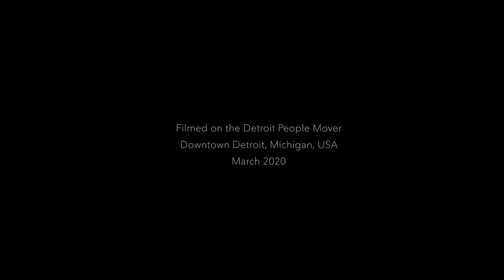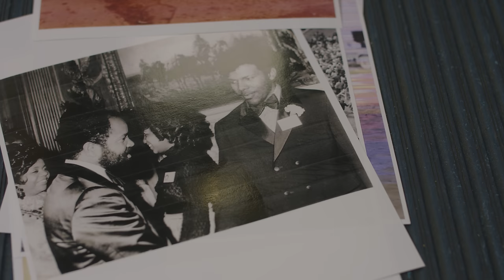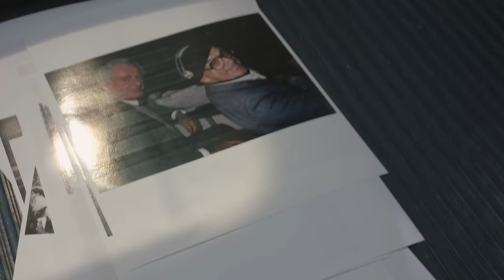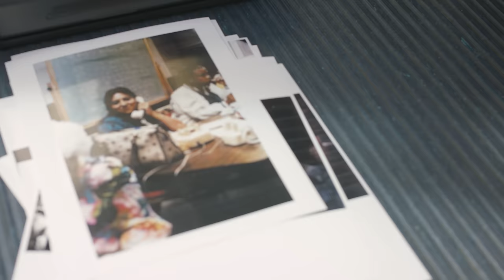Squarepusher - Detroit People Mover (Official Video)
Official Video for Squarepusher's ‘Detroit People Mover’ directed by Jacob Hurwitz-Goodman.

There had long been an intention to shoot a video for this piece on the Detroit People Mover itself. As production got under way, it was apparent that the typically empty train has a peculiar resonance with the desolation settling on urban areas across the world. Director Jacob Hurwitz-Goodman explores our new-found isolation on a driver-less journey through the city, contrasting it with human contact in images from Detroit’s history produced by an correspondingly autonomous printer.

This bleak urban portrait serves as a drastic contrast to Squarepusher’s last visual representation for ‘Terminal Slam’, which with its bustling street scenes was shot just three months before, including at the busiest crossing in the world in Shibuya. These varied aesthetics not only reflect the sudden change of conditions but two very different sound worlds that co-exist within this project.

 “I like the way both of these videos articulate salient points about our urban environments - in ‘Terminal Slam’ about the prevalence of advertising and possibilities for its subversion, and here regarding our zombie cities that despite the lack of everyday human contact continue marching on. The track itself is part of a series begun in 1993 inspired by the music of Detroit.” – Squarepusher

‘Detroit People Mover’ features on Squarepusher’s new album ‘Be Up A Hello’, and new EP ‘Lamental’, both available now.

Rescheduled International live dates:

July
Fri 3  LEV Festival   La Nave, Gijon  ESP

August
Fri 14  Boomtown Festival Matterley Bowl  UK
Sat 29  Primavera Festival Barcelona   ESP

September
Sat 12  Riverside Festival  Glasgow   UK

October
Thu 8  Melkweg   Amsterdam   NLD
Fri 9   Botanique   Brussels    BEL
Mon 19  Concorde 2   Brighton    UK
Wed 21  Brudenell   Leeds    UK
Thu 22  Metronome   Nottingham   UK
Fri 23  Roundhouse   London    UK

November
Mon 23  U Street    Washington DC  USA
Tues 24  Union Transfer  Philadelphia   USA
Fri 27  Brooklyn Steel  New York   USA
Sat 28  Sinclair    Boston    USA
Sun 29  SAT     Montreal   USA
Mon 30  Danforth   Toronto    USA

December
Wed 2  Majestic Theatre   Detroit    USA
Thu 3  Metro    Chicago    USA
Sun 6  Gothic Theatre  Denver    USA
Tue 8  Neumos    Seattle    USA
Wed 9  Wonder Ballroom  Portland    USA
Thu 10  Regency    San Francisco  USA
Sat 12  1720    Los Angeles   USA

February 2021
Tue 16  Quattro    Nagoya    JPN
Wed 17  Quattro     Osaka    JPN
Thu 18  Studio Coast   Tokyo    JPN